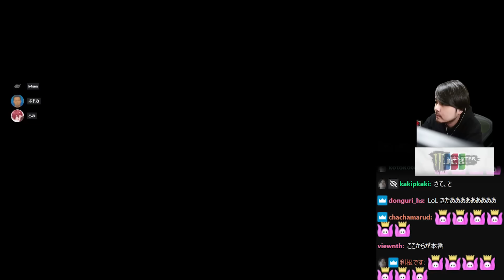ついに帰ってきたチームエグもん CRカップスクリム初日まとめ【APEX】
-元配信
エグめの拷問器具